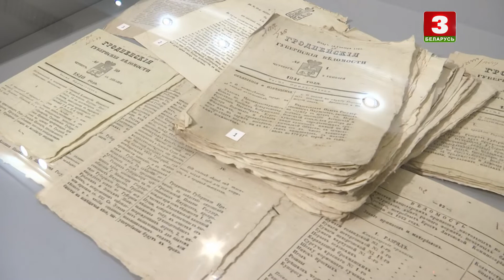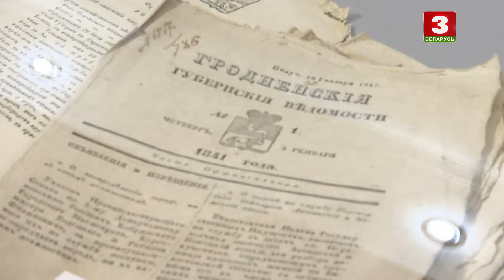Выстава "Вайна і мір. Вяртанне" ў Нацыянальным гістарычным музеі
Сюжэт Навін культуры ад 8 красавіка 2020 года.
Пачытаць газеты 19-га стагоддзя і паглядзець на пісьмовыя прыборы князёў Радзівілаў прапаноўвае Нацыянальны гістарычны музей. Там адкрылася выстава "Вайна і мір. Вяртанне".